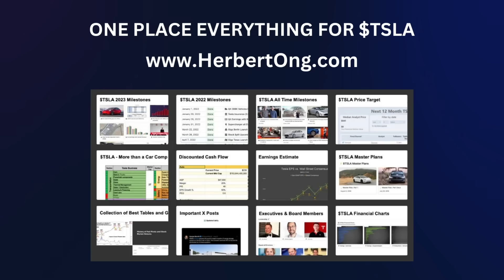Tesla’s Autonomy Advantage Is Becoming Unfair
Tesla is making major breakthroughs in autonomous driving as it tests cars with no safety monitors and moves closer to robotaxis by 2026. We break down what this means for Full Self-Driving, AI navigation, and Tesla’s lead over Waymo, Ford, and GM.

Some viewers ask where they can learn more about private companies in AI, Space and Robotics. I’m not involved in offering investments and don’t provide advice. For general informational purposes, I can share the names of independent firms people can research on their own.

00:00 Market Overview
01:10 Future of Self-Driving
04:37 Ford’s EV Struggles
07:45 Autonomy Economics
10:11 Tech & Business Challenges
13:36 Waymo’s Financial Issues

15+ modules of resources for the $TSLA Investor + free TESLA Milestone Tables

X: @herbertong